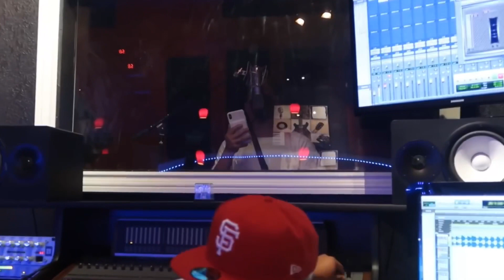BIG TONE X BENNY SOLIVEN IN THE STUDIO (COMING SOON) 2020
FOLLOW HIS INSTAGRAM @BENNYSOLIVEN

*Tulare County Mind Visalia Modesto Modesto Tula Lindsay Barrio Delano Poplar Flamed up Main Lil Milo Rip Villain Norte Vallejo locz Woodlake lil San Francisco  Bay area and Ridaz Lil PtownTulare Ville so High Happz200Blk Heat mobb county hood shit Rolle CA VARRIO Ent northern street Club Hustlin j p bangs Earlimart Gwap California united Kern Visa Boys County LNS Earlaz madtv 11550 Fresno murk kriminal strawberry entertainment roped off Porosvillian Casper Kings Gangstaz County 661 Cali 209 Matt loc bones records 559 loco Richgrove Varrio N lil kali cali rob thuggin wsd Vcp pn esdn Lindsay decoto Central esd Hoodstar tweety savage Big e.n.e tone Monterey Tro County Indiana Sonny boy lokzter Poros locsteros evil Wsdn rich weisel Grove strapped Watsoneros black Delaz diablo terrabellians Dinuba West Watson Earlaz strafas Wicked fts Sac Side Poros porterville dina recorder Sacramento East Side frontline  bonez bella Poros norte fuck ppd Tulare county Most woodie hatin doc 9 fresno Tony b dangerous loyalty Ppd wst bitches est mutt Woodlake Ride with me bullfrog Doc bitches 9 Gordo these Tulare devil  Lindsay Yoc livin legendz Terra old new album Dee Cisneros Cali Thuggin Tb TBN TC Happz Ghetto speedy loc rip bugsy 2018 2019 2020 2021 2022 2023 Watsonville review gang Fresno fuck County Villian Visalia Girls Modesto Loc money woodie vcp latina Antioch Esp Wsp Vwsp esv loco time is money central f Oakland violent California United block real shit Westside street N Hitter Red Lil Coner Block up Sound fire Tc Cali Boys Fugazi Hitter Dj Music Video Sk devour Real shit one hunnid yg Hanford Pbc woodie Tone Tweety Lil raider Lil Toro sneaks Thre4t darkroom Tone Big conspiracy 831 New music muzik Stuck in my Wayz shadow lou e lou Sav it out Northern Pride How deep is your mobb Wezel N Strathmore Woodlake megan yg killa kali 14 real shit 100 remix east co co mobb doc 9 chente tbn joejoe Tulare Lindsay Corcoran Speedy Loc big Oso Loc Antioch Lazie Loc slim gutta Happy Clifford Toro Dinuba ducor Tipton Big oso loc Thizz latin Bugsy yoc lou e lou young az stand  up highyellaback shadow lil los hood lazy boy baby bash berner Cyclone fuck a do chop baby gas lil n huelga bird cesar chavez Orange speedy huelga P hill Roll Demon dub Casper capone Demon Cisko deville Lil Sneaky gwap modesto Tulare Watsonville Watson Fresa strawberry sureno Killer sk Orosi San Francisco oakland east west loco tula Delano Slim Loco Make it Delaz D town New Paccaso Mark Music video D Wsd gutta 831 salas strawberry new love esd Back in it tulare Farmeros TC fuck sls fuck campo freestyle loco fuck sur putos fugazi fuck 13 Tony B hitta conspiracy the sneaks Nor cal chente Clifford manor loco Cliffas Happz 200 Merced Dinuba pixley Tipton Sneakovelli  block Loco happy shark lokztero on the field zone for the cause zonin Sneaks lil New 559 Album solo Wild Child I aint perfect neither are you stay tripping off the shit that i do Reedley duff row edition Skitso skitzo hitter lil flc